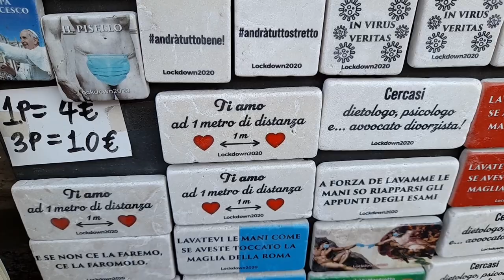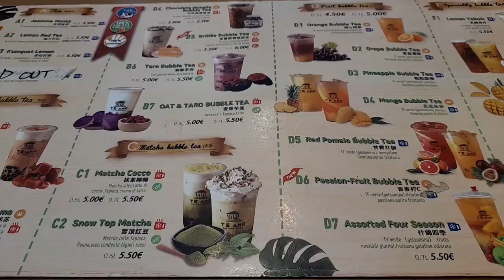Погрузитесь в автмосферу Рима. Фонтан Черепах. Паркет у Пантеона. Концерт на улицах Рима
Дорогие друзья, приглашаю вас на прогулку по Риму.